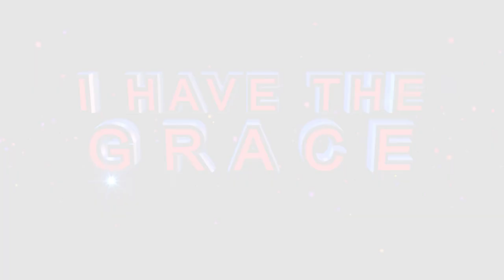ARE YOU READY FOR A GREAT VISITATION A Week of Resurrection l Prophet KA Semono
Jesus must visit you; the Angels of our Father must visit you. If Jesus visits you, there must be a sign. Many of you will start to have Angelic Visitations. When that visitation occurs, you must never be afraid because a visitation comes with a message.  Are you ready for a great visitation in this Week of Resurrection?